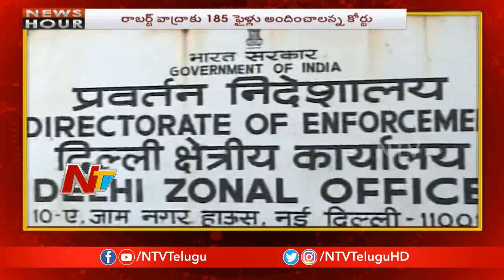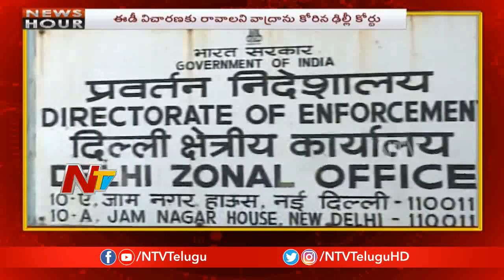News Hour | Morning News | 26th February 2019 | Part 01 | NTV